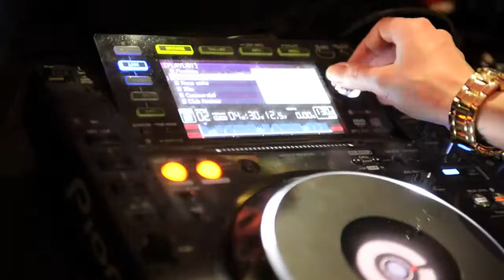After Movie Movie ROXX Duplex Club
C'était le Samedi 25 Fevrier 2014
Miss ROXX était aux platines